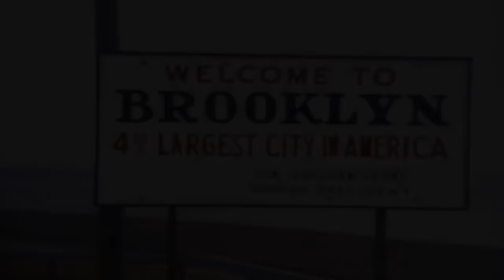Welcome Back Bernie